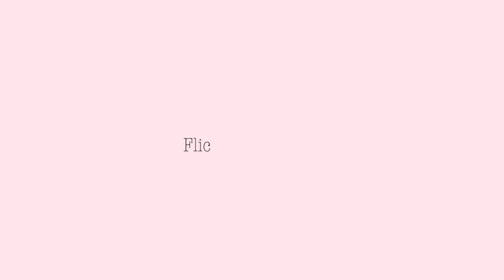STYLING AN OUTFIT EP.2 : PINK GALORE | spring 2022 (Zara)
Hey bunnies, this look was super fun to make. Its chic and the perfect girls day fit.
Enjoy and take notes...Tehe :)
outfit details

Top: zara
Skirt: zara
Bow: The strap from my robe...tehe
shoes: Nordstorm Rack